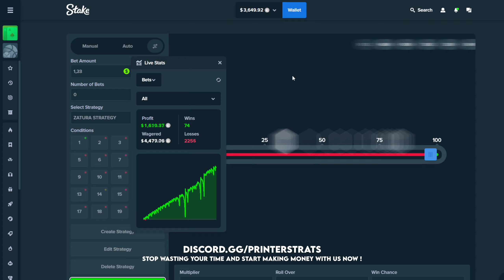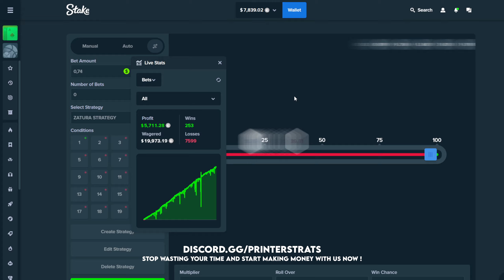$0 TO $6,000 IN 2 MINUTES DICE STRATEGY (Stake)